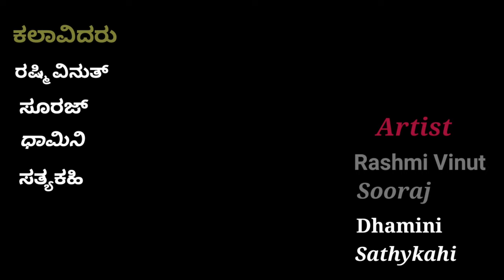Rashmi "ಬರೀ ಇಂಥದೆಯಾ " ಕನ್ನಡ ಕಿರುಚಿತ್ರ" Bari inthadeya " kannada short movie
"ಬರೀ ಇಂಥದೆಯಾ " ಕನ್ನಡ ಕಿರುಚಿತ್ರ
" Bari inthadeya " kannada short movie
# kannada short film Bari inthadeya
Bari intadeya kannada new short movies rachitha raam

ಕೃತಜ್ಞತೆಗಳು
ಅನಿಲ್ ಸಿ .ಆರ್( ವಿರಾಜ್ ಸ್ಟುಡಿಯೋ)
(Viraj Studio)

ರಿಯಾ ಪ್ರೊಡಕ್ಷನ್ಸ್ ಅರ್ಪಿಸುವ

ಕಲಾವಿದರು

ಛಾಯಾಗ್ರಾಹಕ: ಗಿರೀಶ್
(Dop): Girish shiraganalli

ಸಹಾಯ :ಮೌನೇಶ್

ಡಬ್ಬಿಂಗ್ : ಶಾಲಿನಿಗೌಡ
DUBBING: Shalini Gowda

ಸಂಕಲನ: ಸಂತೋಷ್
(Editor): Santhosh

Mixing-music kalanch media House studio
ಕಲಾಂಚ್ ಮಿಡಿಯಾ ಹೌಸ್ (ಸ್ಟುಡಿಯೋ)

ಸಂಗೀತ-ಬರವಣಿಗೆ- ಮಾರ್ಗದರ್ಶನ
ಸತ್ಯಕಹಿ
Music & Writing- Director